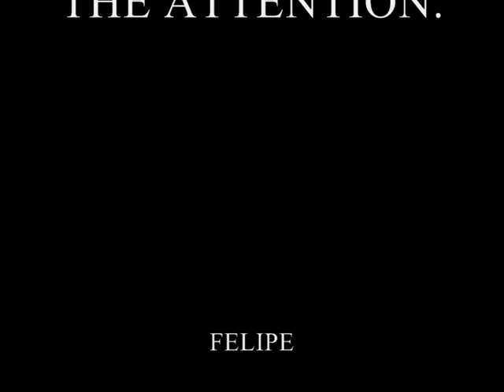DOBLE SHADOW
Only one light source...